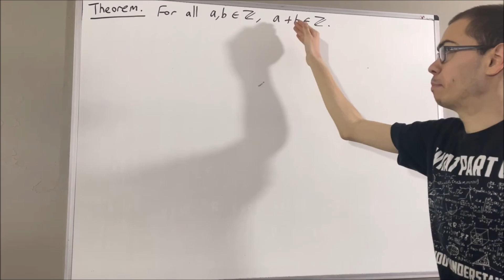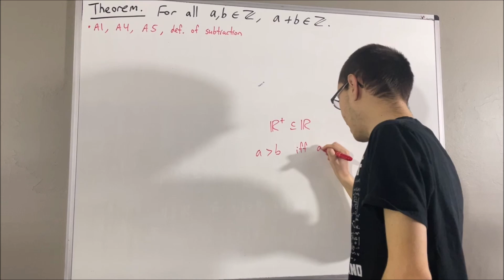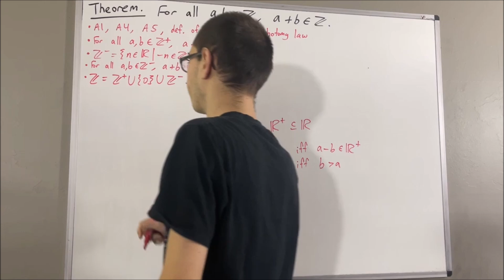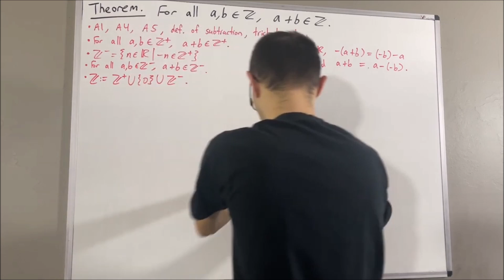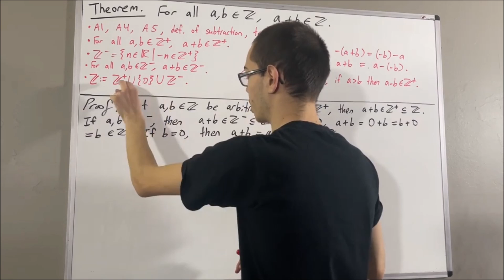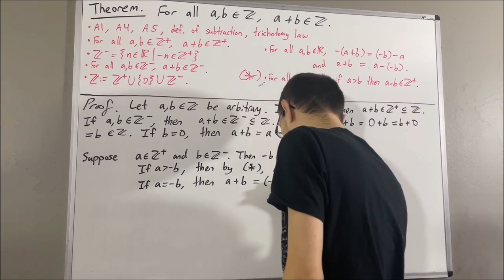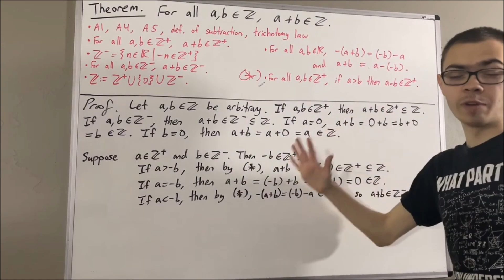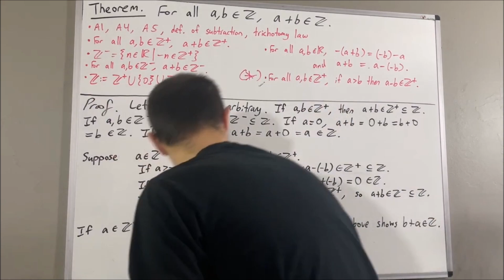Prove that the sum of two integers is an integer (First Proof) (ILIEKMATHPHYSICS)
Prove for positive integers a and b, if a › b then a - b is a positive integer video
Prove exactly one is true: a › b, a = b, or a ‹ b, trichotomy for real numbers video